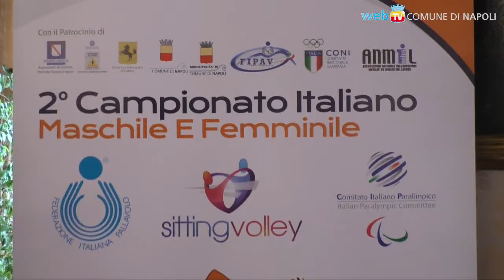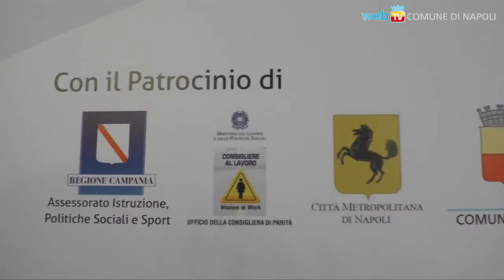Sitting Volley, a Napoli il 2° Campionato Italiano Maschile e Femminile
Sabato 9 giugno, nell'Istituto Giordani-Striano in via Caravaggio, il Campionato Italiano di uno sport nato per favorire l'integrazione sociale, poiché può essere praticato da numerose categorie di diverse abilità, e allo stesso tempo da soggetti normodotati.